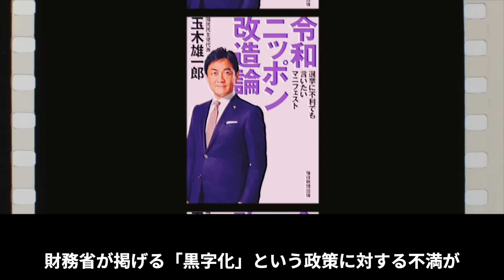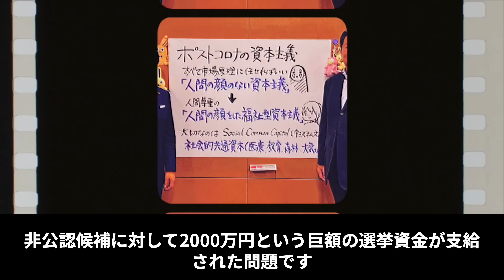【玉木雄一郎】財務省SNSが大炎上…消費税減税の声を完全無視！経済政策の失敗が日本を苦しめる理由【政治】